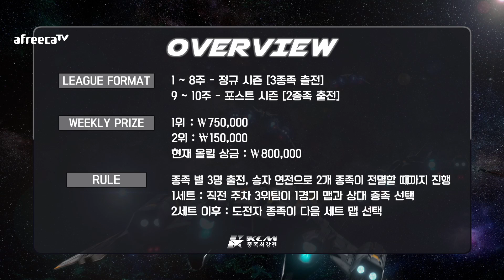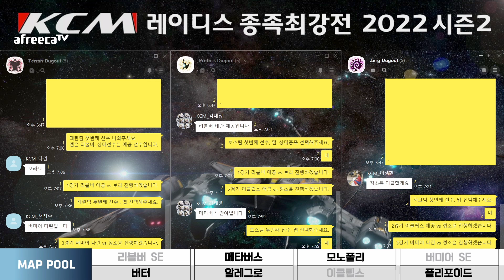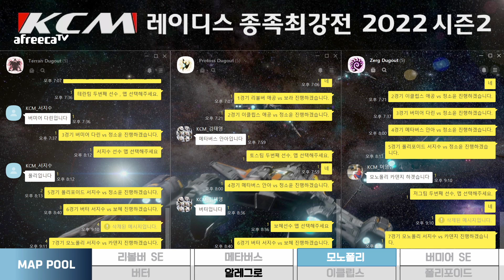영화보다 더 영화같은[레종최 6주차]서지수 보혜 정소윤 다린 안아 카덴지 보라 애공 또봉순[KCM 레이디스 종족최강전 2022, 시즌2]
스타크래프트 게임캐스터 21년 경력으로 재미 보장합니다.
이것은 스타크래프트인가 배틀그라운드인가!